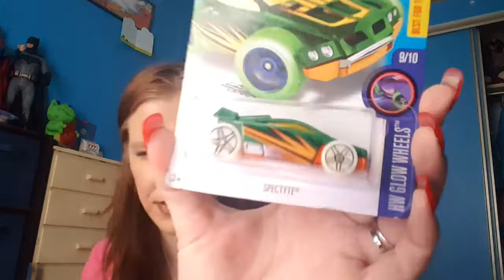Big haul time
this is all my information to get a hold of mee

FACE BOOK group love for polish
facebook carla love for polish. you will be added as a friend
Snupps loveforpolish